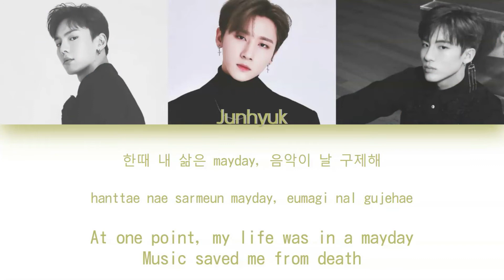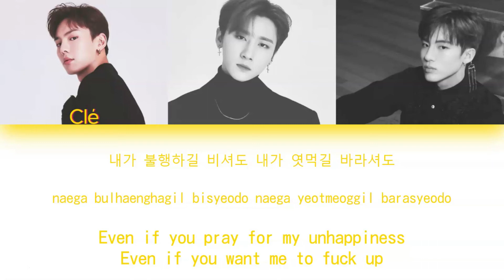Last Chance - Life Is So Good (Epik High - Life Is Good (ft. Jay Park)) | Color Coded Han/Rom/Eng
This is color coded lyrics for my Wattpad group Last Chance. I don't mean any harm by this, I just thought it would be easier to understand lines by doing this. This is strictly for Wattpad and nothing else. Some lyrics may be changed to fit the group but otherwise, its the same song.

Original Song: Epik High Life Is Good (feat. Jay Park)

Face Claims
Clé: Monsta X Shownu
Junhyuk: Monsta X I.M
Leaf: UP10TION/X1 Wooshin/Wooseok
Haru: ATEEZ Yunho
Kay: GOT7 BamBam
KJ: The Boyz Eric
Noel: CIX Hyunsuk